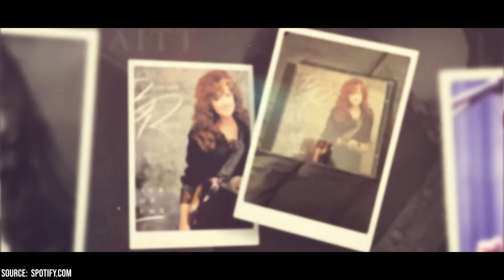After 25 Years, Bonnie Raitt Confirms the Reason for Her Divorce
Bonnie Raitt’s life and career are a testament to resilience, personal growth, and authenticity. Known for her soulful voice and masterful guitar skills, Raitt has been a trailblazer in the music industry, breaking down barriers in a male-dominated blues scene. Her marriage to actor Michael O’Keefe in 1991 seemed to be a perfect pairing, but after eight years together, they divorced in 1999. Though the split was kept private for years, Raitt later revealed that their demanding careers had driven them apart.

00:00 - Intro
00:35 - Bonnie Raitt and Michael O'Keefe: A Marriage in the Spotlight
02:10 - The Reason for the Divorce
03:48 - Other Relationships and Marriages
05:05 - Personal Struggles: Alcohol and Substance Abuse
06:38 - Career Highlights and the Impact on Her Personal Life
07:58 - Outro

Despite the heartbreak, she found strength in her independence, focusing on her music and sobriety. Raitt's battle with alcohol and substance abuse in the 1980s threatened both her personal and professional life, but after entering rehab, she emerged stronger and more focused. Sobriety allowed her to reignite her career, with her Grammy-winning album Nick of Time marking a pivotal moment. Her success in the music world, however, came with sacrifices in her personal life, as she admitted that being “married” to her music left little room for relationships.

Beyond her personal struggles, Raitt has used her platform to advocate for causes close to her heart. A passionate environmentalist and social justice advocate, she has long believed that music is a tool for change. Her activism, coupled with her enduring musical legacy, has solidified her place in the hearts of fans and fellow musicians alike. Even after decades in the industry, Raitt continues to perform, tour, and release music, remaining a beloved figure. As she reflects on her journey, Bonnie Raitt’s story is one of perseverance—overcoming addiction, heartbreak, and the pressures of fame to emerge as one of the most respected artists of her generation, both for her talent and for her integrity.